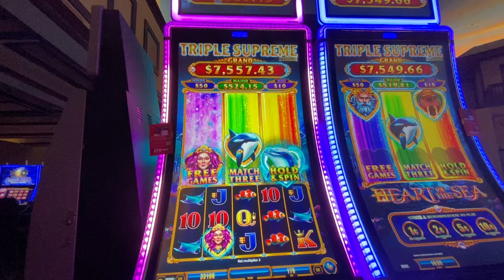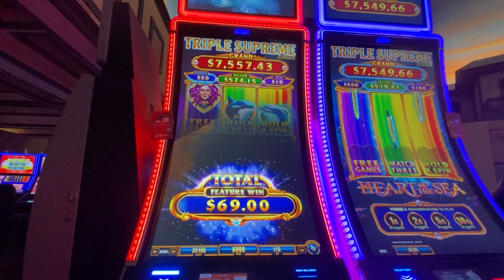Las Vegas CASINO Fun Slots to play